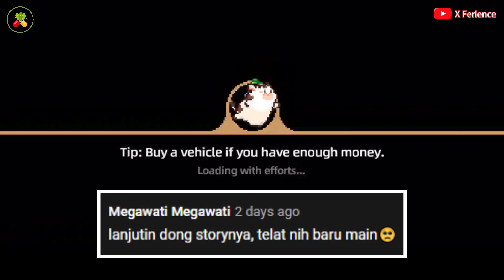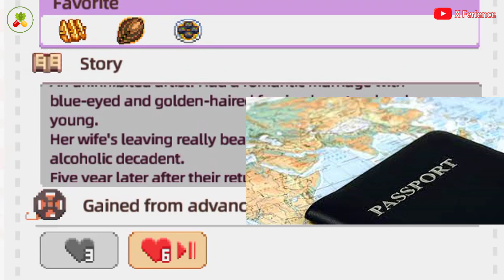Justin Ortiz Family Story | Harvest Town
Story series lagi! Setelah berbulan-bulan.